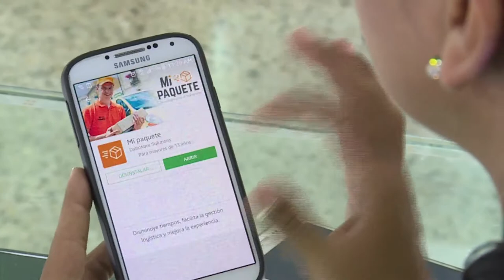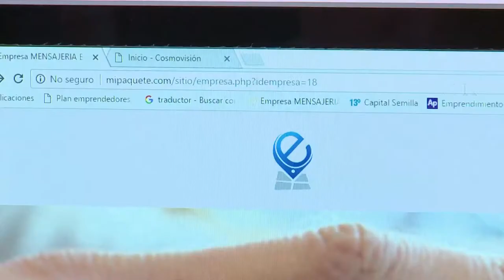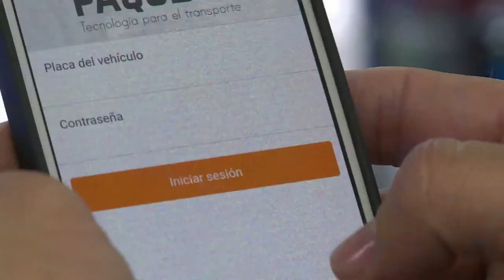Carolina Ruiz TalentoTI, facilita la logística de transporte por medio de "Mi paquete" Cap 10-6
Carolina Ruiz beneficiaria de TalentoTI nos explica como "mi paquete"  facilita la logística a los transportadores